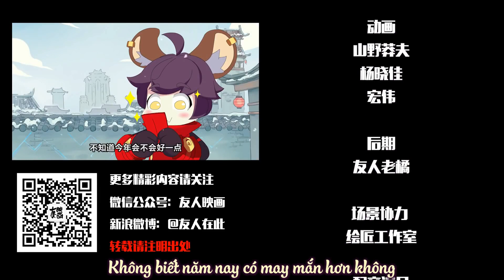VGVD Hoạt Hình - Tập đặc biệt đón năm mới 2019